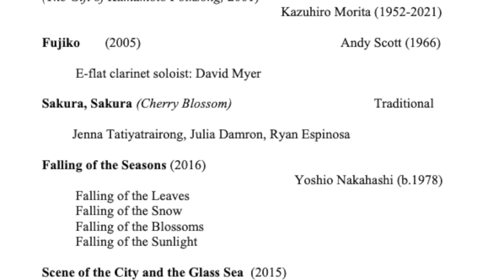Los Angeles Clarinet Choir in Concert - Japanese Music for Clarinet Choir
Conducted by Dr. Margaret Thornhill. Program: Journey of Leaf by Itaru Sakai; The Gifts of Kumamoto Folksong by Kazuhiro Morita; Fujiko by Andy Scott (David Myer, Eflat soloist), Sakura (traditional--Jenna Tatiyatrairong, Ryan Espinosa, Julia Damron), Falling of the Seasons by Yoshi Nakahashi, The City and the Glass Sea by Micina, A Picturebook Without a Picture by Masanori Taruya. All compositions performed by permission. Fujiko copyright Astute Music 2005. All other compositions copyright by Brain Music Co. Ltd., Hiroshima Japan. Performance copyright by Los Angeles Clarinet Choir. Performers: David Myer, E-flat clarinet. Christin Hablewitz concertmaster and soloist. Sopranos: Rigo Carillo, Julia Damron, Ryan Espinosa, Jenna Tatiyatrairong, Karen Zelazo. Guest artist: Ernesto Cruz. Alto: Joel Kabakoff. Bass clarinet: Hongsik Park. Bass and contra-alto: Carlos Herrera. Bass and contrabass: Jose Moreno.This concert supported in part by the Los Angeles County Board of Supervisors through the Los Angeles County Department of Arts and Culture.